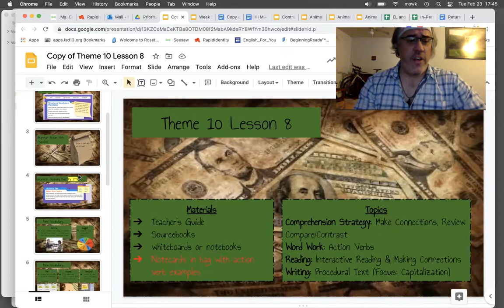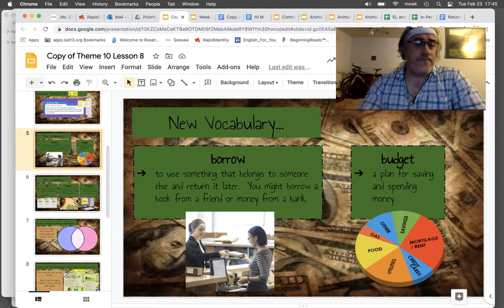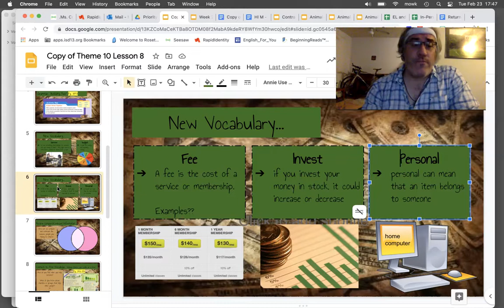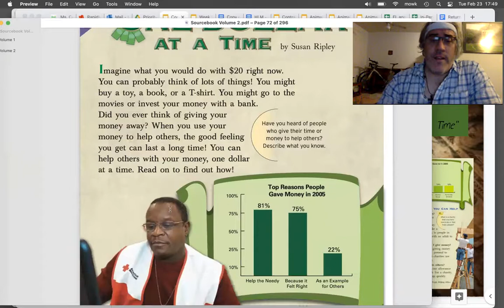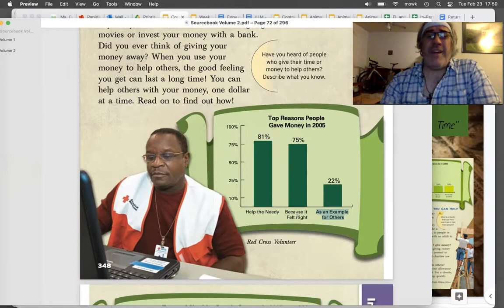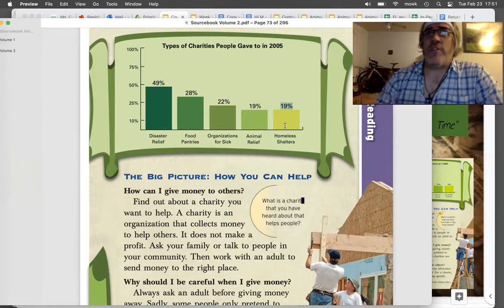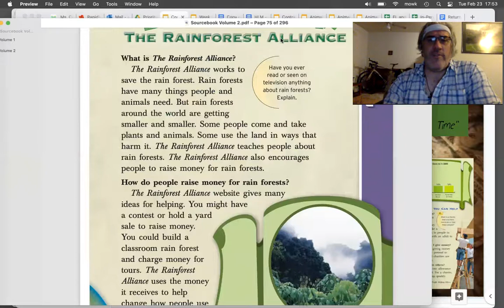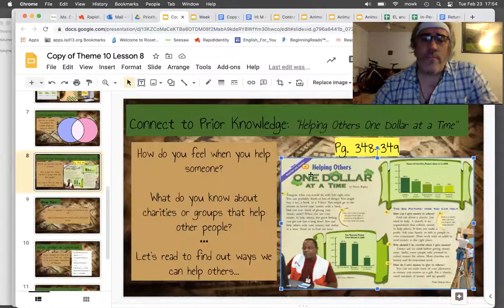Theme 10.8 "Helping Others One Dollar at a Time"